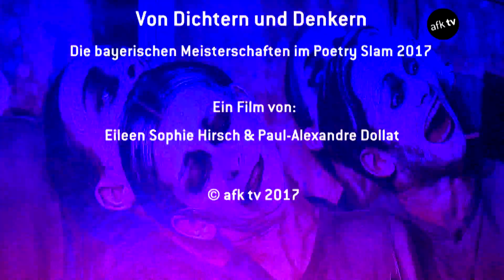Bayernslam 2017: Von Dichtern und Denkern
Ende März trafen sich die Poeten zum BayernSlam 2017 in München. Eileen Hirsch und Paul-Alexandre Dollat waren bei den Finalen dabei.